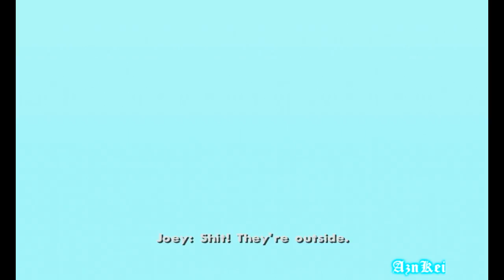GTA San Andreas DYOM: [AdoxThePunisher] Golden System (part4) (720p)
This is me (AznKei) playing an DYOM (Design Your Own Mission) in GTA San Andreas. These missions are from the "Golden System" mission series and were made by "AdoxThePunisher".

Story:
The main character is Joey, an ordinairy guy who just went at the wrong time and place to witness an organized crime scene, in which the cops accused him of murder after the suspects drove away. Still, he decides to kill the cops and pursue a life of organized crime so he can get famous.

The link of this DYOM mission series can be found